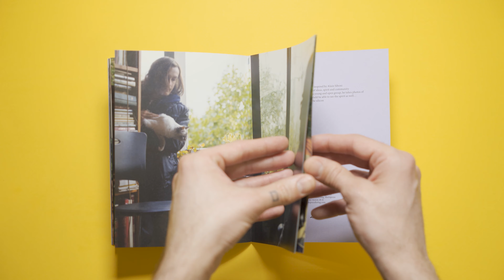Susanne M. Winterling: Photographs Des Buttes (Angle 14º)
Artist: Susanne M. Winterling
Tittle: Photographs Des Buttes

Publishing House: Multipress
Design: Ulf Verner Carlsson
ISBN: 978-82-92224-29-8